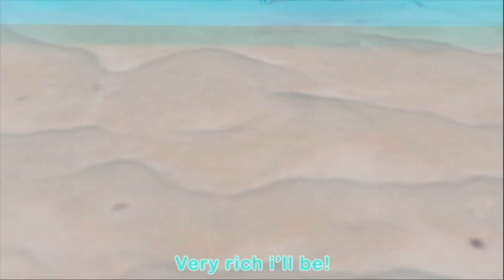Drive A Car and More Nursery Rhymes Songs LetsgoMartin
Drive a car and more nursery rhymes songs on ABCkidtv. Learn how to read and sing along with the most popular children's songs.

LetsgoMartin is a kids’ music channel. Our characters - Tifani, Denisz, Romeo, Ronaldo, Natasa, Mommy, Daddy and the animals help for kids learn numbers, letters, colors,  shapes, animal sounds, dance moves, and much more. More importantly, our songs educate children about such values as kindness, gratitude, and friendship. And we are doing our best to ensure that your little ones will have a lot of fun while watching our videos.
Welcome to the LetsgoMartin family!